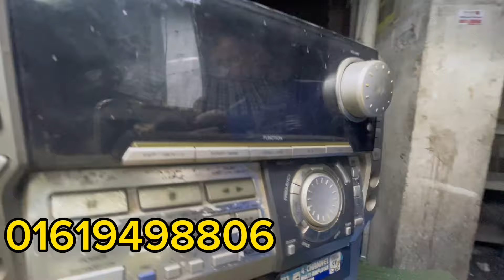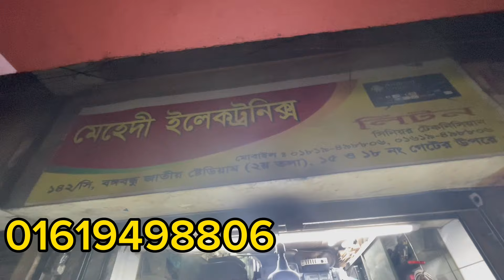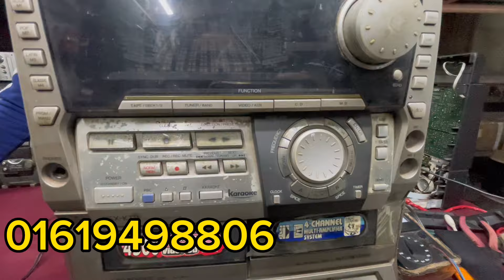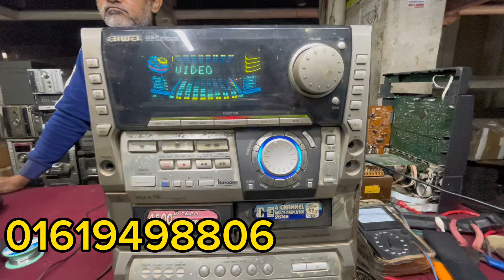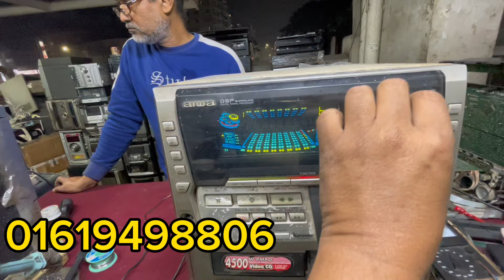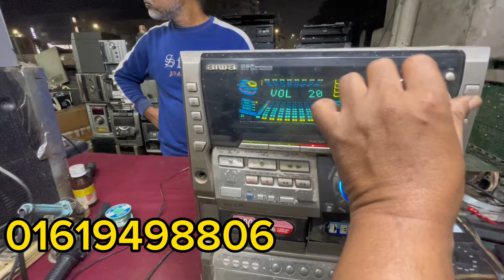সার্ফ এক্সেল ওয়াস aiwa NXS-KT9 যেই কোন সাউন্ড সিস্টেম সার্ভিসিং করি 01619498806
aiwa NXS-KT9 আমরা যেই কোন সাউন্ড সিস্টেম সার্ভিসিং করি ১৪২/সি মেহেদী ইলেকট্রনিক বঙ্গবন্ধু জাতীয় স্টেডিয়াম 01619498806